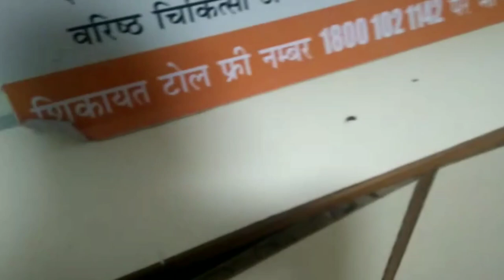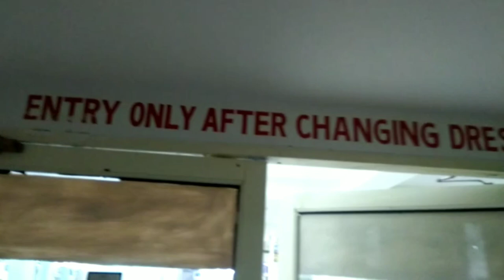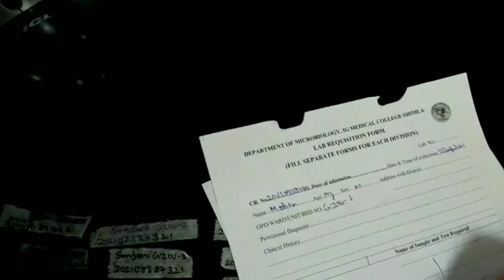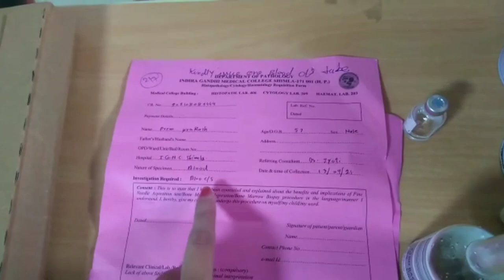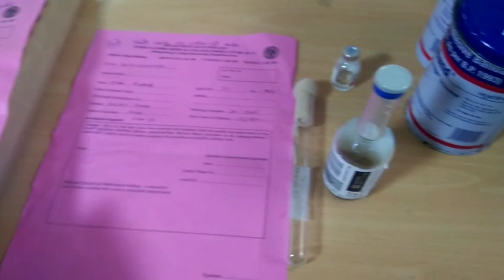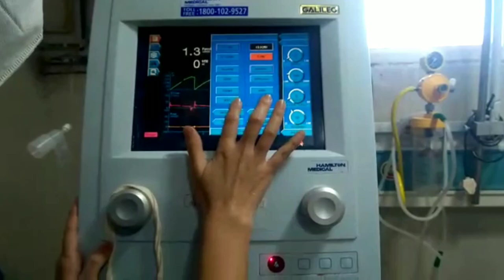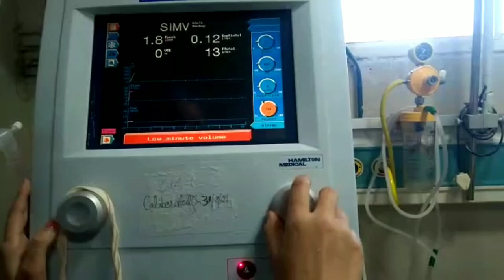ICU DUTIES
ICU hectic duties